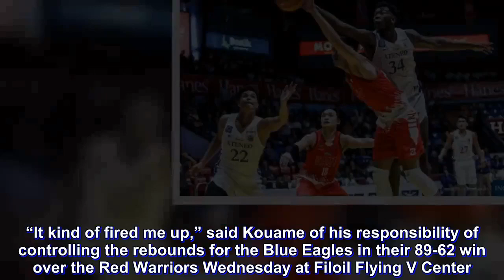Taking on lead rebounding role for Ateneo energizes Kouame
Ateneo made rebounding of the utmost importance when it went up against University of the East in the UAAP Season 81 men’s basketball tournament.

With a chance to extend their winning streak to three games, the Blue Eagles knew that attaining that goal would boil down to who can control the boards and luckily for them one imposing figure took that mantle.

Angelo Kouame, the Blue Eagles’ lanky 6-foot-10 center, made it his responsibility to become the main force in the glass.

“It kind of fired me up,” said Kouame of his responsibility of controlling the rebounds for the Blue Eagles in their 89-62 win over the Red Warriors Wednesday at Filoil Flying V Center.

Kouame finished with eight points and 15 rebounds, the most of any player in the game, and two blocks as Ateneo improved to a 3-1 record.

Prior to the game against Ateneo, UE averaged 17.67 offensive rebounds-per-game making the Red Warriors the third-best squad under the offensive glass.

Against the Blue Eagles, however, the Red Warriors looked like humble pawns grabbing just nine offensive rebounds while watching Ateneo gobble up 19 misses underneath its respective basket.

Ateneo, overall, outrebounded the Red Warriors 46-27.

“We saw UE’s rebounding especially in its last game and the game before that and I saw [Alvin] Pasaol had a lot of rebounds and that was big,” said Kouame. “The coaches told us to box out and the key to this game was the rebounding in both the offense and defensive ends.”

Pasaol has been nothing short of spectacular for the Red Warriors averaging 24 points, 8.67 rebounds, and 4.33 offensive rebounds in his past three games but got limited to a humbler line of 17 points, eight rebounds, and three offensive boards against the Blue Eagles.

And Pasaol’s efforts didn’t go unnoticed as Kouame made it a point to check UE’s burly star despite the difficulties of that assignment.

“Pasaol,” said Kouame when asked who was the best rebounder from UE. “He played the 4 and I played the 5 and he came from the three-point line so it was really hard to check him before boxing out.”